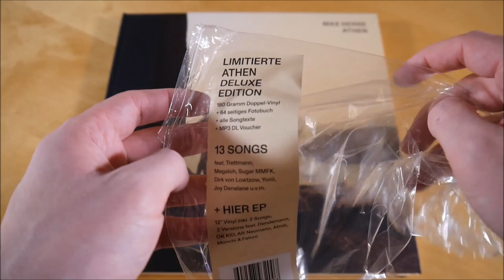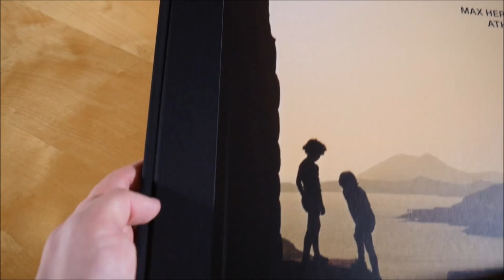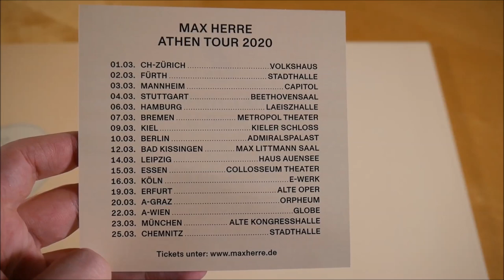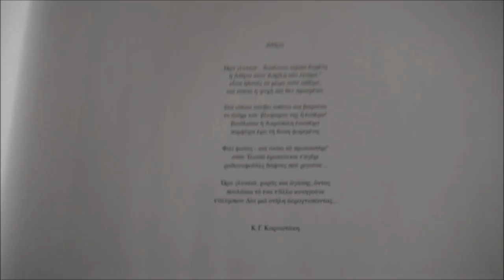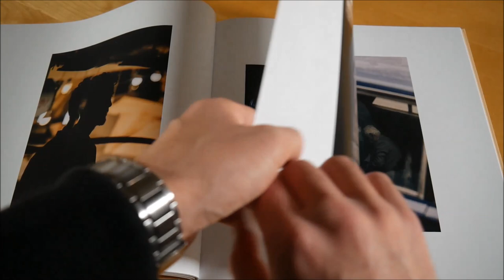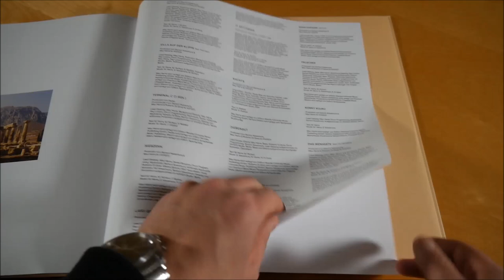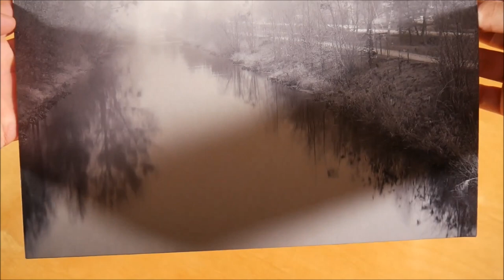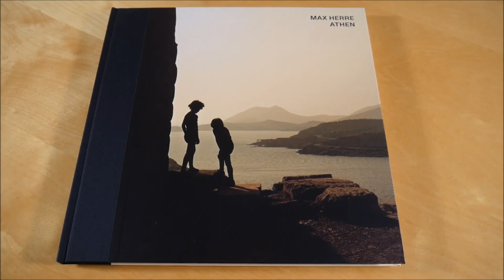Max Herre - Athen Unboxing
In diesem Video zeige ich euch die Athen Deluxe Edition von Max Herre.
► Hier könnt ihr das Album kaufen:
Deluxe Edition
Weitere Musik von Max Herre

Max Herre - Athen
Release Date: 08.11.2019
Kaufpreis: 39,99 €

Athen Deluxe Edition Inhalt:
- Bonus Vinyl (12") (Hier EP)
- Foto Buch

Athen Tracklist:
01. Athen
02. Villa auf der Klippe (feat. Trettmann)
03. Terminal C (7. Sek.)
04. Siebzehn
05. Lass gehen
06. 17. September
07. Nachts
08. Diebesgut
09. Dunkles Kapitel (feat. Megaloh, Dirk von Lowtzow, Fatoni & Sugar MMFK)
10. Sans Papiers (feat. Yonii)
11. Fälscher
12. Konny Kujau
13. Das Wenigste (feat. Joy Denalane)

Bonus Vinyl (Hier EP):
01. Die Box (feat. Dendemann & OK Kid)
02. Alte Turnhalle (feat. Afrob, Alli Neumann & Monchi)
03. Das Wenigste  (feat. Joy Denalane) (Biztram Version)
04. Dunkles Kapitel (feat. Megaloh, Dirk von Lowtzow, Fatoni & Sugar MMFK) (Video Version)

Athen Info:
Das Album von Max Herre erschien am 08. November 2019 über Lesedi Music.